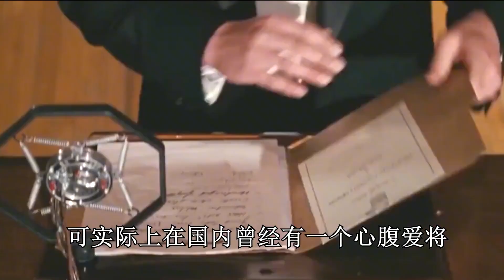俄罗斯导弹部署图被泄露，普京大帝被气得掉泪，观众：家贼难防